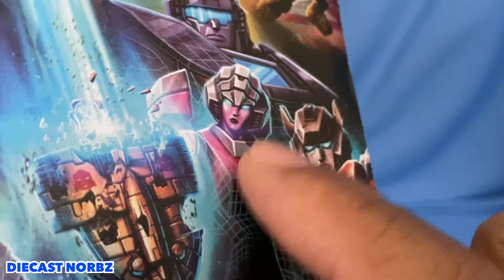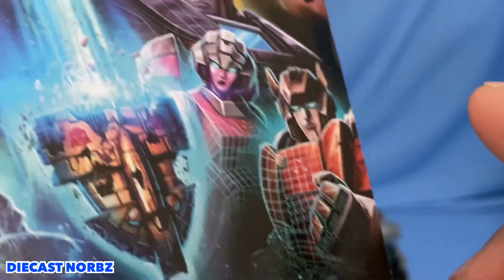Transformers Earthrise Doubledealer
Come join me for my look into Double Agent Doubledealer!  I rrrreeeally love this guy and the attention to detail that went into this guy!  Hope you come join me into looking into my favorite of the double agents!  For the toy Enthusiast and Teen to Adult collectors ages 13 and up!  PG13